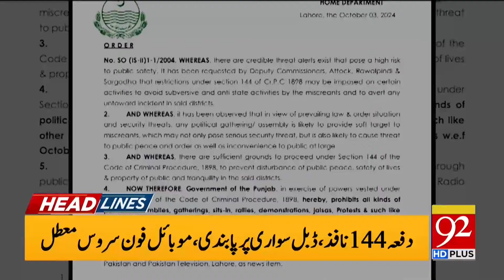PTI Protest In Lahore | Big News From Court | News Headlines 10 AM | 92NewsHD